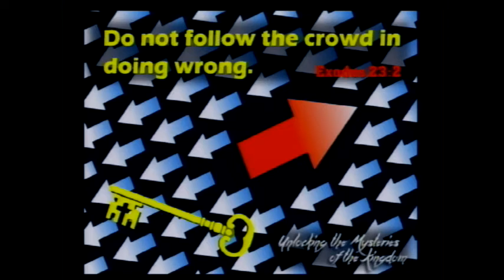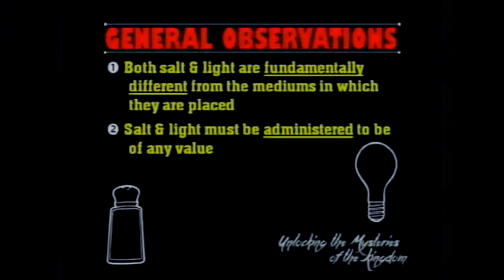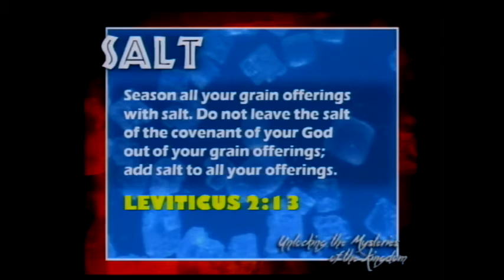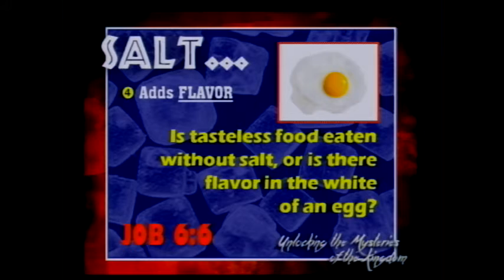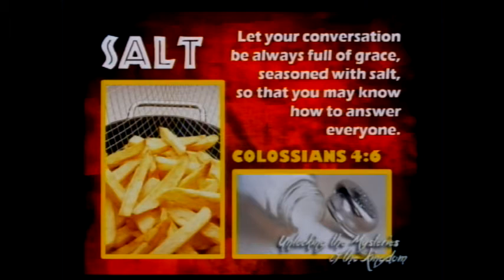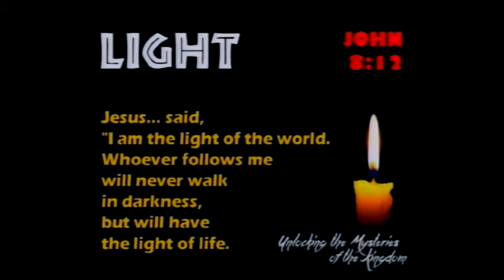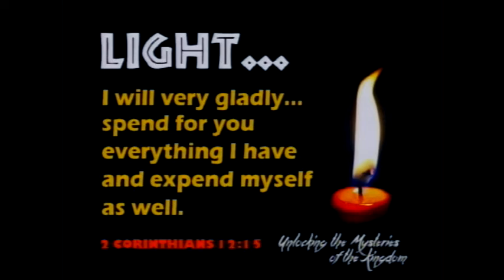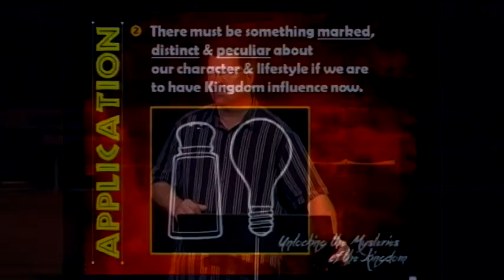Parables: Unlocking the Mysteries of the Kingdom - Kingdom Influences | August 2, 2015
Be the salt of the earth and the light of the world!